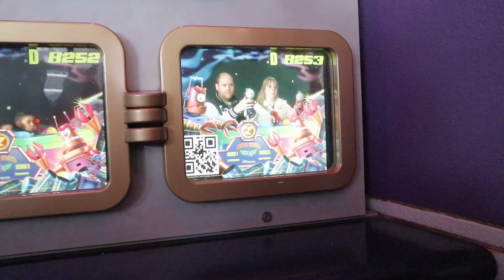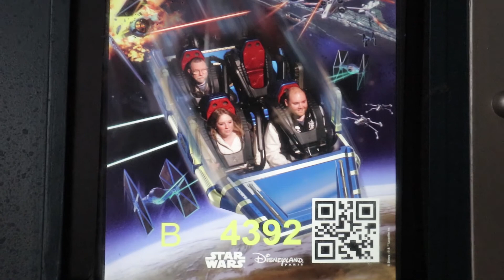DisVlog Disney Land Paris January 2018 - Part 1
It's only been about 4 months but we just couldn't resist going back to Disney :3

We flew to Paris on the 17th January and were able to get into the park for almost a full day!